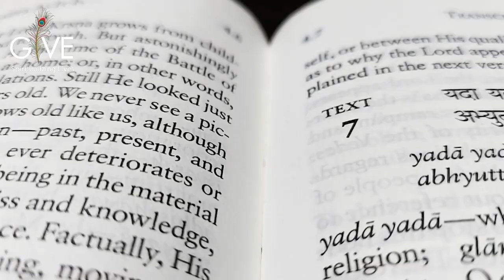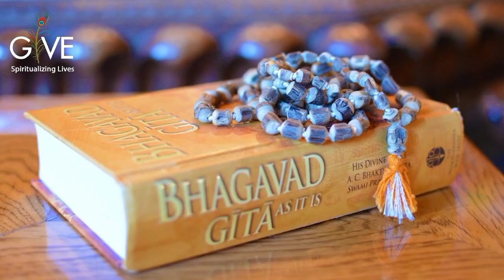Guarantee: This 13 Hours Will Change Your Life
A golden opportunity to come closer to Lord Shri Krishna

Install the GIVE Gita App now and start your spiritual progress

- भगवान श्री कृष्ण के समीप जाने का सुनहरा अवसर

GIVE Gita App तुरंत install करें और आध्यात्मिक प्रगति की शुरुआत करें

Use this link to join Daily Morning Srimad Bhagavatam Class at 7 AM 1ST

Hare Krsna, Hare Krsna, Krsna Krsna, Hare Hare Hare Rama Hare Rama Rama Rama Hare Hare

@GIVE Gita
अक्षय पात्र और गिव में अंतर क्या है?